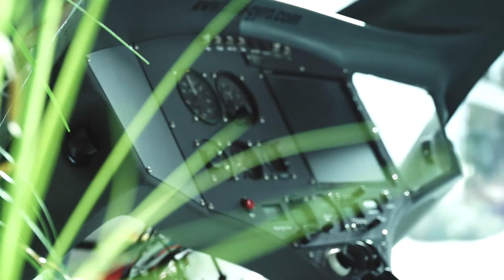B&B. | MB – AutoGyro GmbH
Für das Niedersächsische Ministerium für Bundes- und Europaangelegenheiten und Regionale Entwicklung hat unser Motion-Team im Zuge der Förderungskampagne "Europa für Niedersachsen" den Projektfilm über die AutoGyro GmbH produziert. Weitere Infos zu unseren Motion-Projekten findet ihr